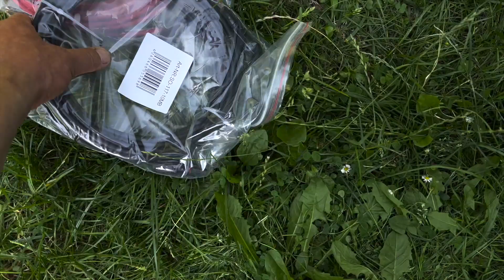Solarpanel Halterung für 20 € selbst gemacht